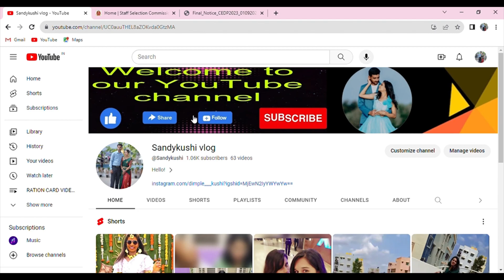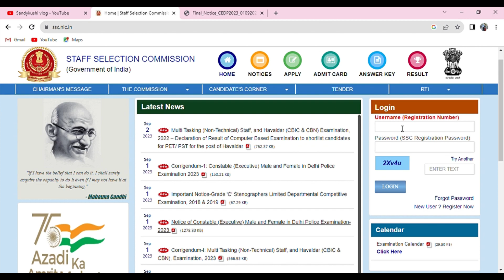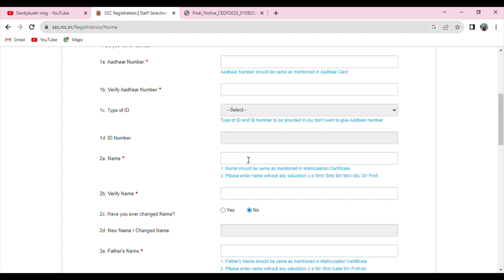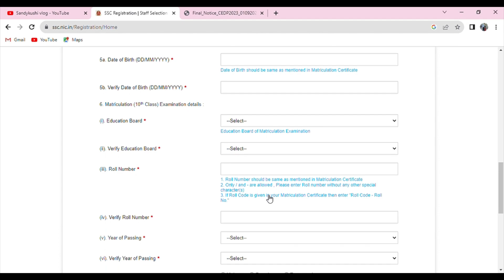How to apply SSC Recruitment ? Apply now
How to apply SSC Recruitment online?